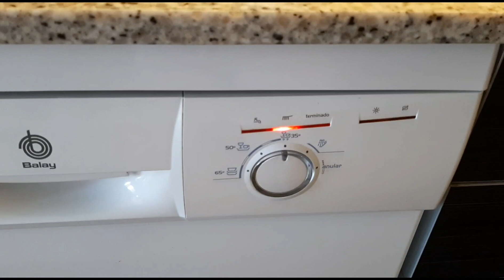Nidos y campo compañeros...aaa topee